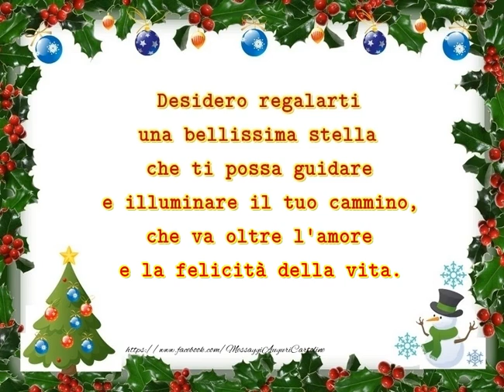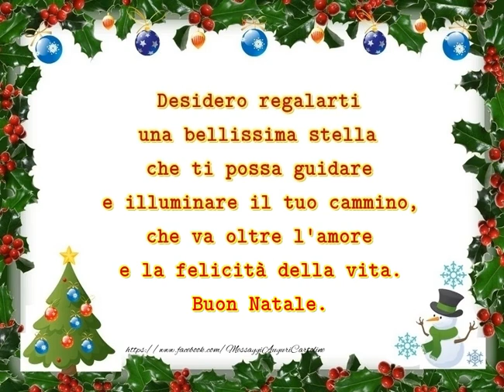Buon Natale.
Desidero regalarti una bellissima stella che ti possa guidare e illuminare il tuo cammino, che va oltre l'amore e la felicità della vita. Buon Natale.